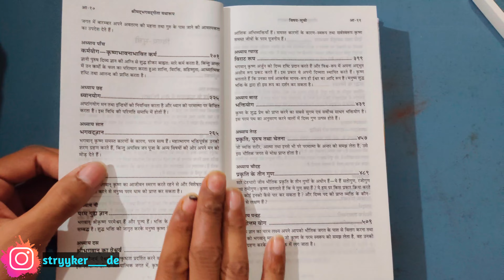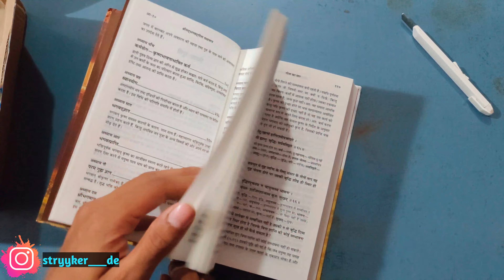Unboxing shrimad bhagwat Geeta | holy book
youtube accessories :-
~Primary laptop